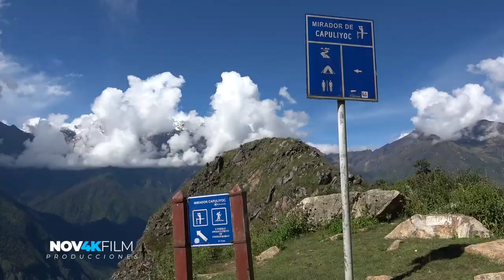CACHORA - ABANCAY - APURIMAC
UN CANAL CREADO PARA LA DIFUSION DE NOTICIAS, CULTURA Y TURISMO